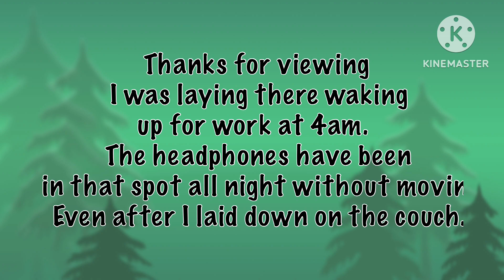June 26 4:35AM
My headphones were laying on my laptop all night. They didn’t budge when I laid down on the couch and I’ve been laying there for 30 minutes watching tv.